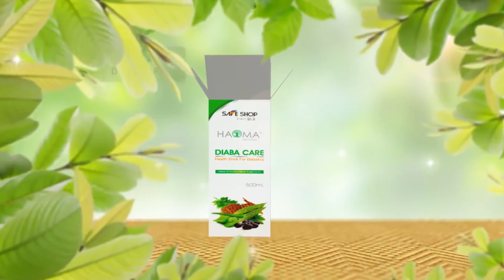SAFE SHOP DIABA CARE